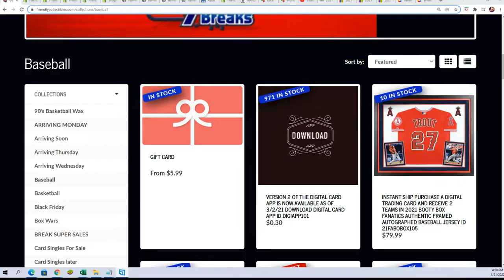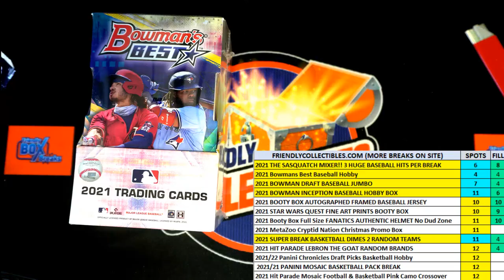2021 Bowmans Best Baseball FILLER C ID 21BOWBEST128